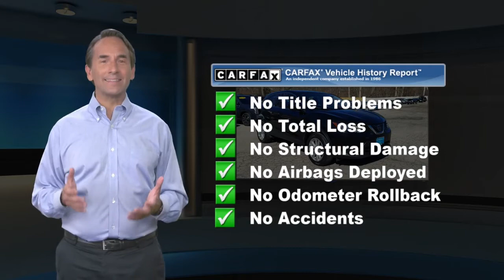Used 2018 Nissan Rogue Sport S, Wappingers Falls, NY 77175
CARFAX One-Owner. Clean CARFAX. Magnetic Black 2018 Nissan Rogue SportFully Serviced and NYS Inspected, Full Interior and Exterior Detail, Blind Spot Warning, Brake assist, Electronic Stability Control, S Appearance Package, Wheels: 17" x 7.0" Aluminum-Alloy.S AWD CVT with Xtronic 2.0L DOHCMid-Hudson Subaru all makes and models are subject to pass a 165 point inspection to assure the consumer the best quality pre-owned car or truck.Odometer is 3980 miles below market average! 24/30 City/Highway MPG

[RLVID:1443:76172f1d9decd5d7:7db8e30147803d1c:1]